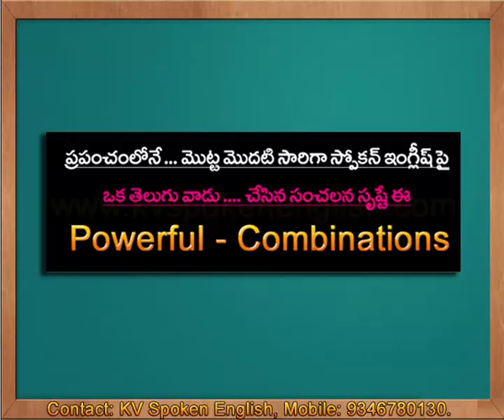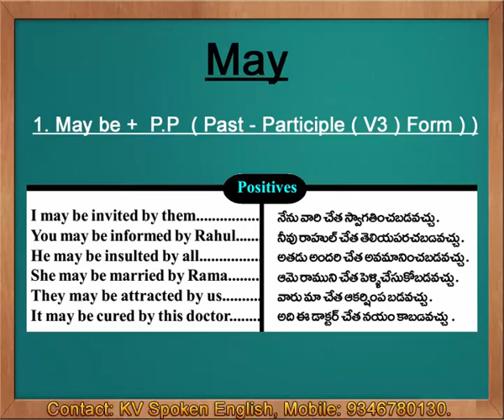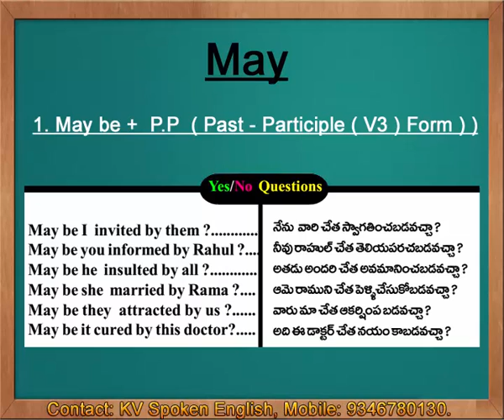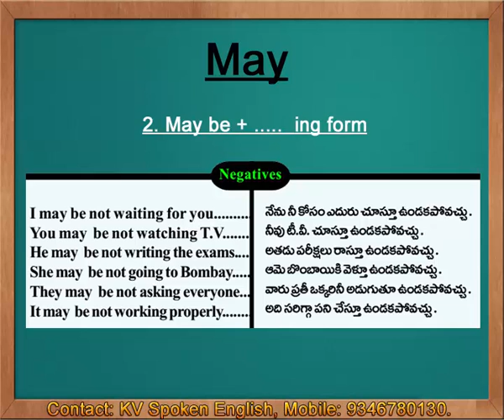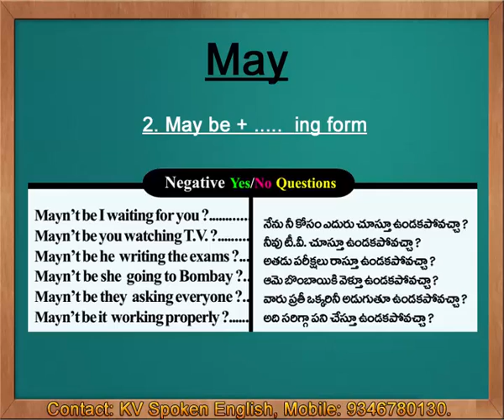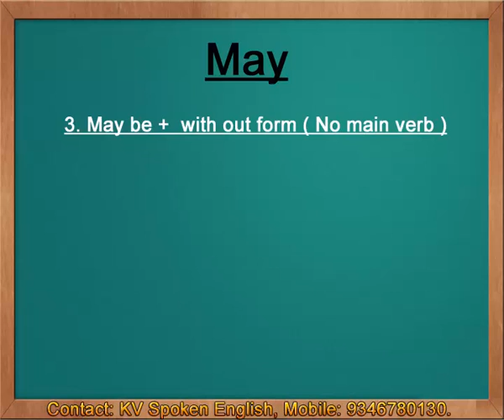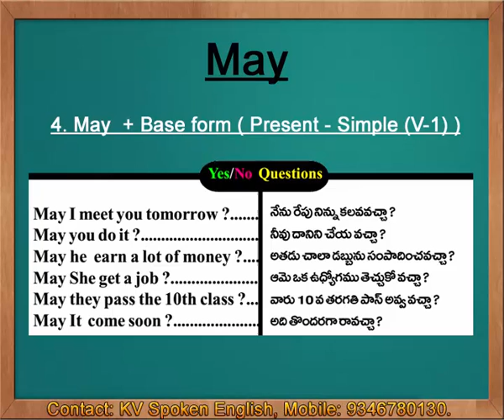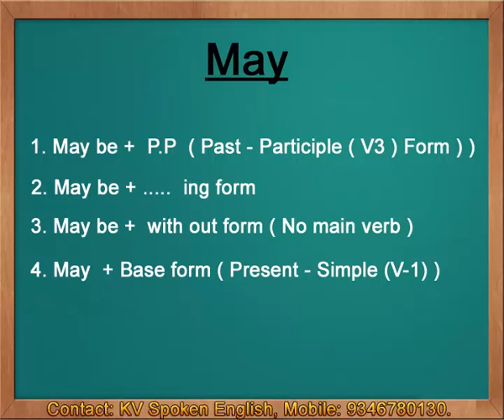May - Spoken English through Telugu